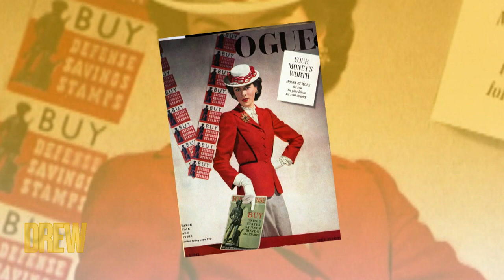Drew Shares Tips for Perfecting a Classic Red Lip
Drew walks through the history of the red lip, explains why icons throughout the years have worn some type of red lipstick and demonstrates how to perfect the classic look.